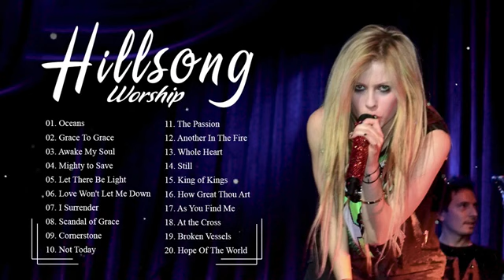Hillsong Worship Best Praise Songs Collection 2021 Hillsong Worship Of Gospel Christian Songs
❤️𝙇𝙊𝙑𝙀 𝙀𝙑𝙀𝙍𝙔𝙊𝙉𝙀❤️
𝙇𝙚𝙖𝙫𝙚 𝙖 𝙥𝙧𝙖𝙮𝙚𝙧 !!

hillsong, worship, praise, christian, hillsong 2021, hillsong live, hillsong worship live, good friday,
holy spirit, worship 2021, praise worship, christian worship, don moen worship, hillsong worship,
thank you lord, lord, jesus, worship lyrics, worship songs, best worship songs, new worship songs,
 prayer, top worship, morning worship, best worship songs playlist, top worship songs playlist,
new christian worship songs, new don moen worship lyrics, new don moen worship playlist,
new hillsong worship playlist, Reuben, Morgan Joel, Houston Ben, Fielding Matt, Crocker David,
 Ware Annie, Garratt Tarryn, Stokes Taya, Smith Gaukrodger Marty, Sampson Brooke, Fraser